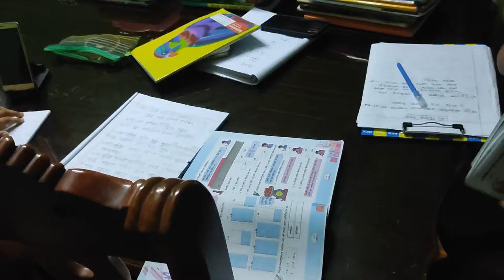আমার স্পাইডার দুইটা কি করে দেখুন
See what my two spiders do